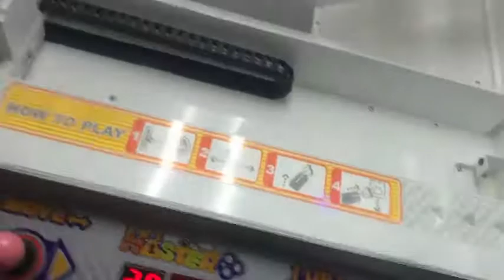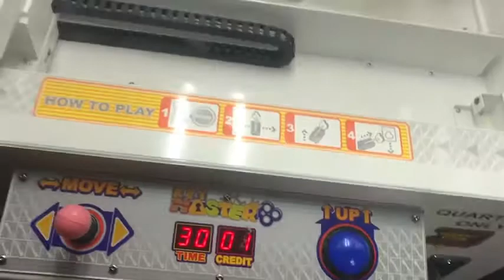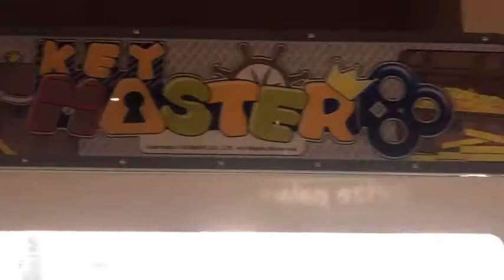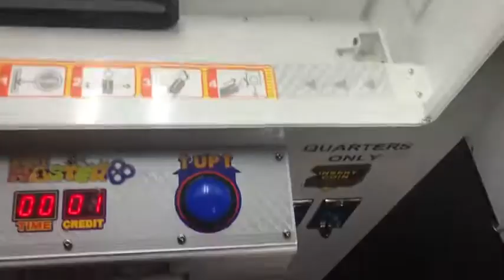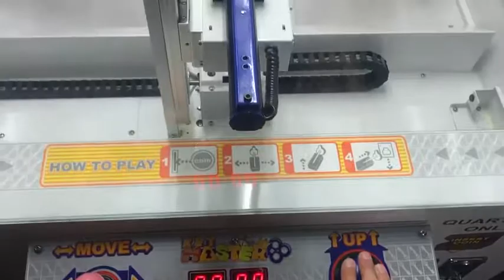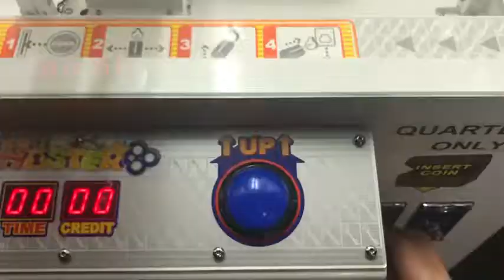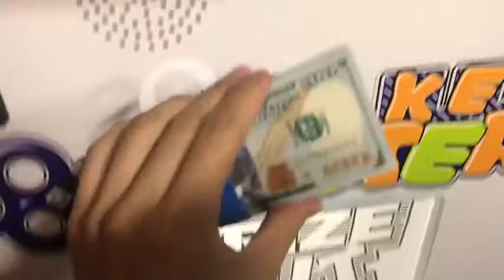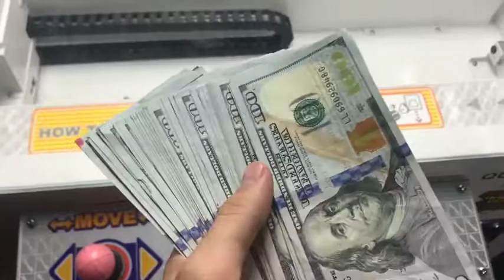WON $5,000 CASH from KEY MASTER ARCADE GAME!